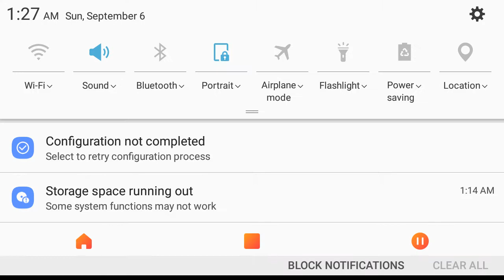Mr Meat New escape | pig girl rescue | BY GAMES MASTER ABDULLAH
Here another escape updated of the Mr meat and the complete escape you can watch and learn from this video